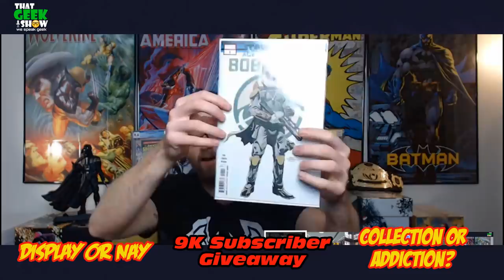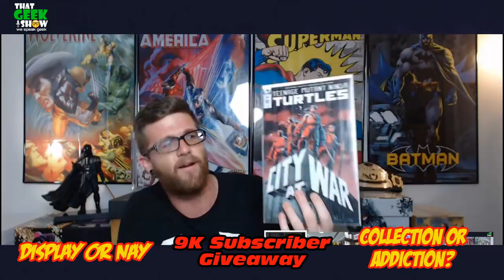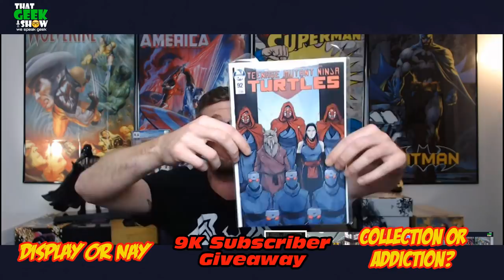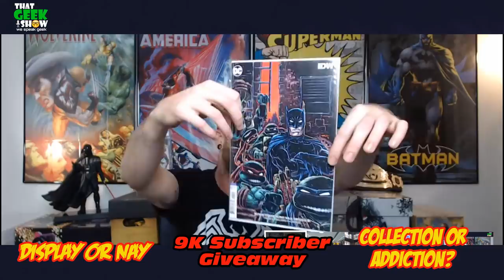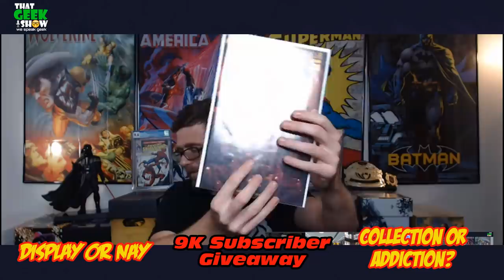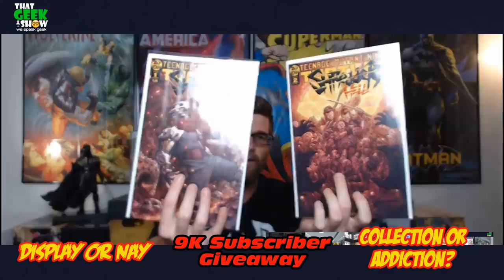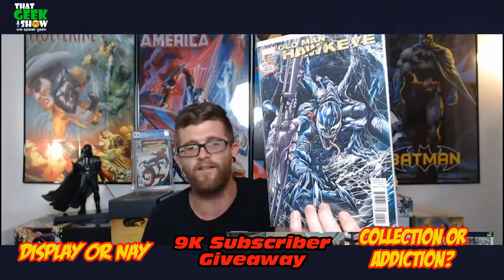Collection or Addiction? Ghost Rider on Display or Nay + 9K Subscriber Giveaway!!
Tonight on That Geek Show, we are discussing when our collection has become an addiction. Also, we have Display or Nay and the 9K Subscriber Giveaway! See you at 8pm EST.